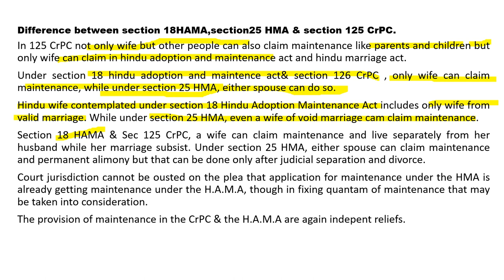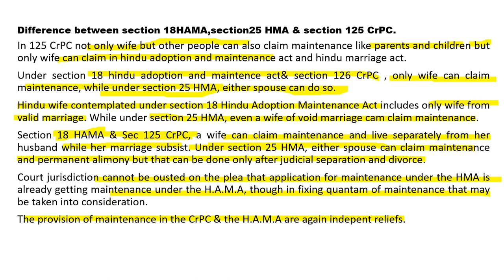difference between maintenance in CRPC,HAMA and hindu marriage act